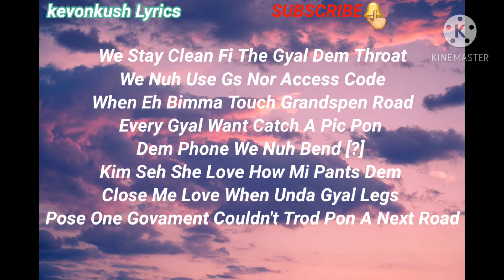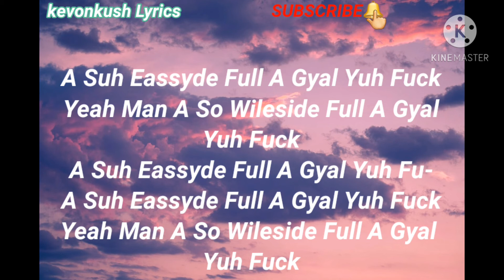Jahvillani, Skillibeng - Smooth (Lyrics)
kevonkush Lyrics does not own any part of this song. All Credit and Copyrights

If any Producer has an issue with this song or picture, Please get in contact with us and we will delete it immediately.

Follow our ig:https:@kevon_kush @kevonkush___lyrics